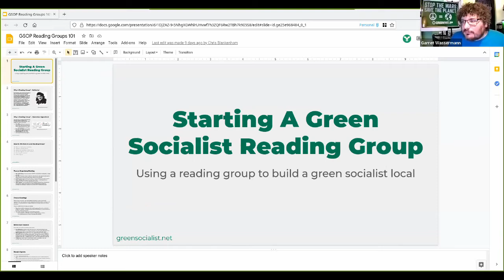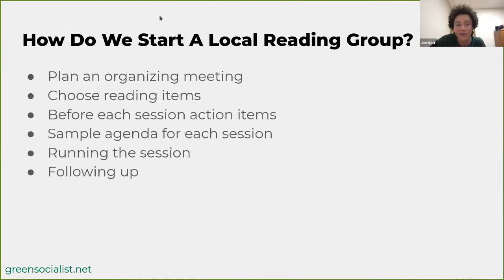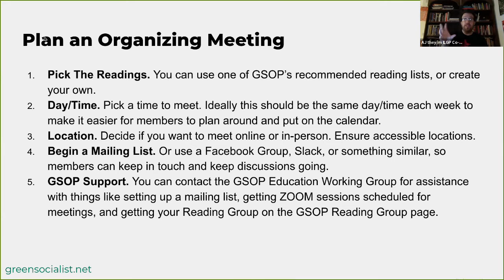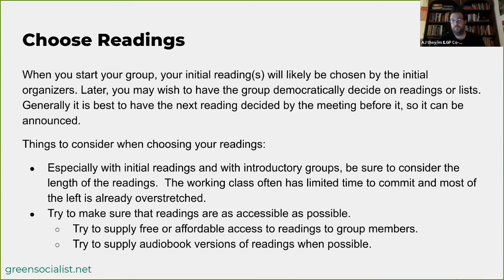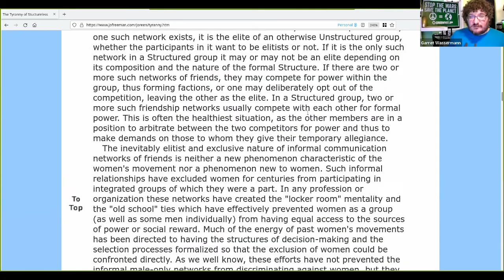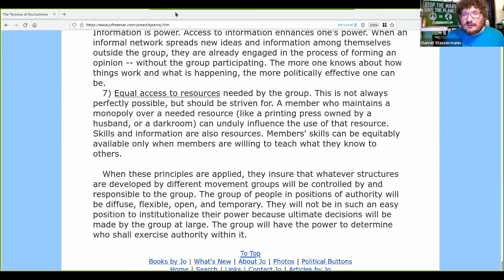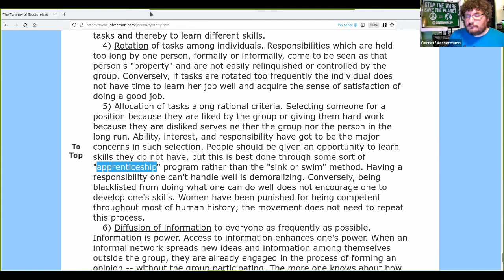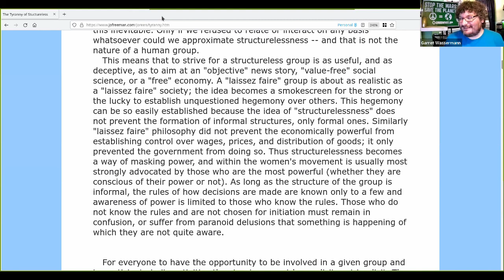How to Run a Reading Group Workshop 2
The second in a pair of workshops presented by the Green Socialist Organizing Project on "How to Run a Reading/Discussion Group."  This workshop, starts with a review of the guide covered in the first session and then moves into a short sample discussion session to help people get a feel for what running the group is like.

(There were technical difficulties, that limited the attendance and the workshop will be repeated in the coming months.)

You can learn more about our How to Run a Reading/Discussion Group Series, including upcoming events,

Timestamps:
(Before the Main Slides)
1. Reading Group Workshop Prologue: (0:00 / 6:00)

Starting A Green Socialist Reading Group - Using a reading group to build a green socialist local
1. Why A Reading Group? - Solidarity!: (6:06 / 9:28)
2. Why A Reading Group? - Illustrative Opposition!: (9:29 / 15:45)
3. How Do We Start A Local Reading Group? & Plan an Organizing Meeting: (15:46 / 31:24)
4. Choose Readings: (31:25 / 50:03)
5. Example Styles of Reading Groups: (50:30 / 1:06:06)
6. Discussion of the Sample Text: (1:07:32 / 1:36:38)

(After the Main Slides)
1. Conclusion: (1:36:40 / 1:02:01)